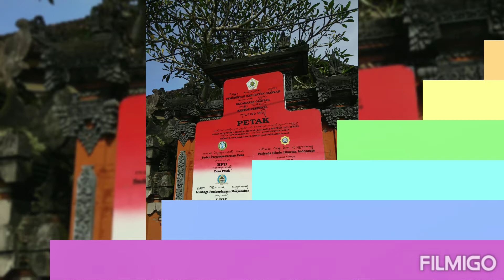Desa Petak Gianyar dukung P4GN